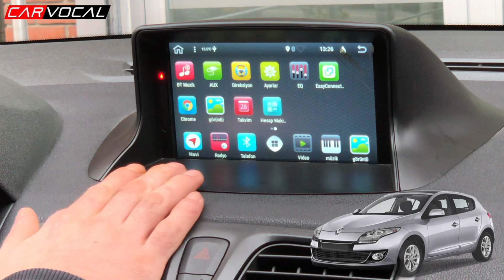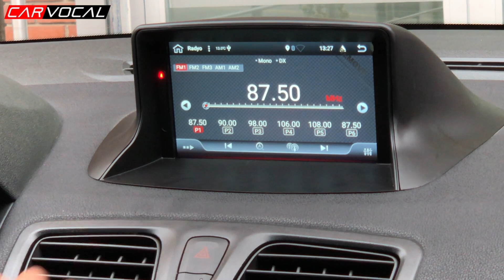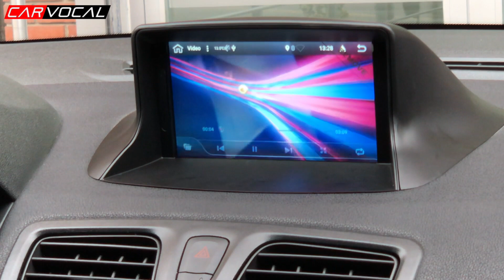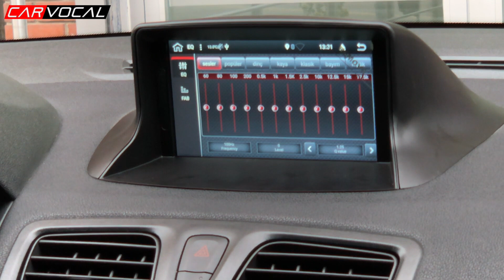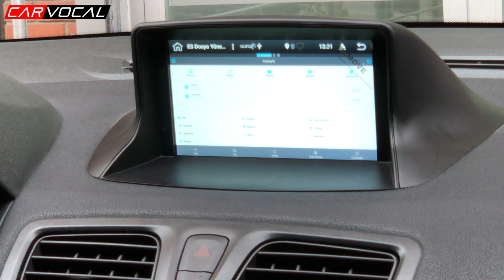Renault Megane Carvocal CRV-4445 Android Multimedya Sistemi İncelemesi